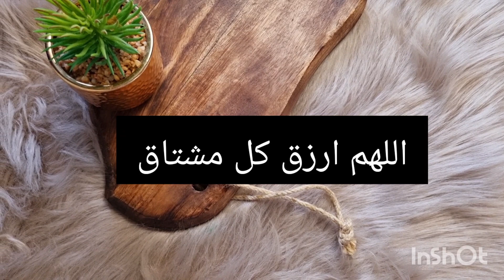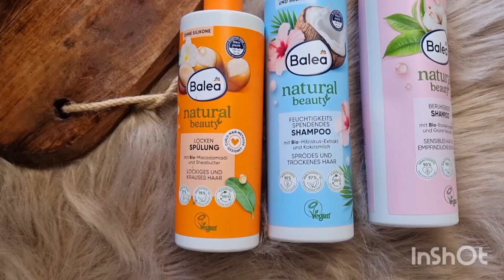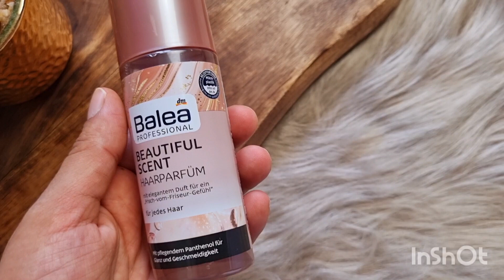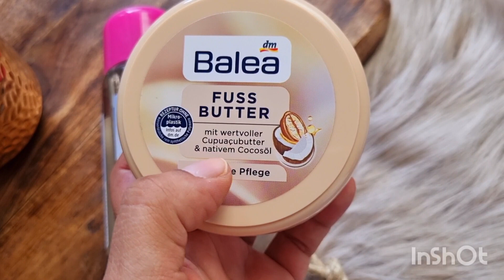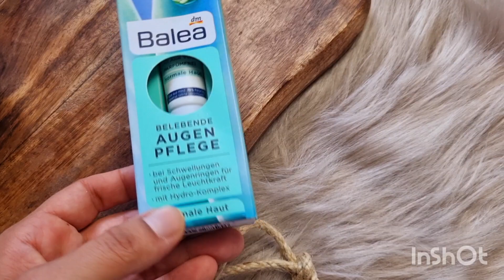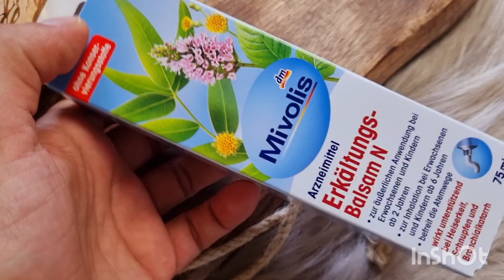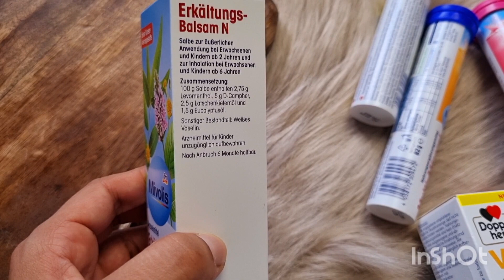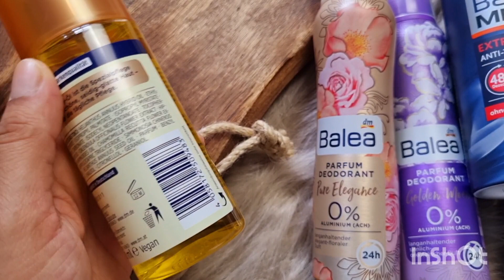مشترياتي من المانيا من dm للبشرة والشعر والجسم وايضا فيتامينات dm المشهورة 💐💐💐👌☺️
السلام عليكم اتمنى ان تكون على خير اعتذر على الغياب الطويل لقد قدمت السبب في الفيديو
لا تنسوا دعمي اكثر بالايك وتعاليقكم المشجعه